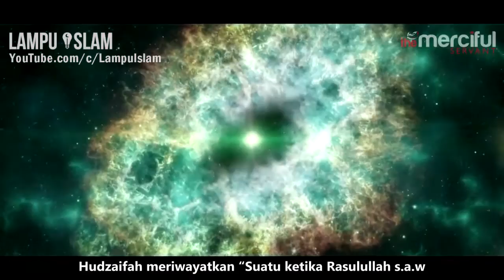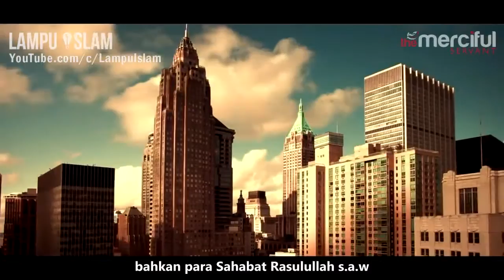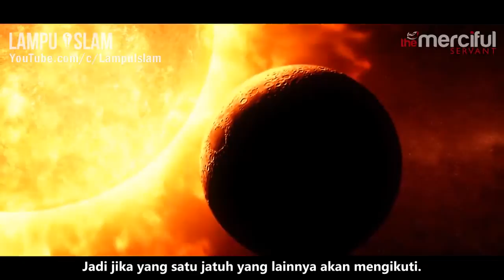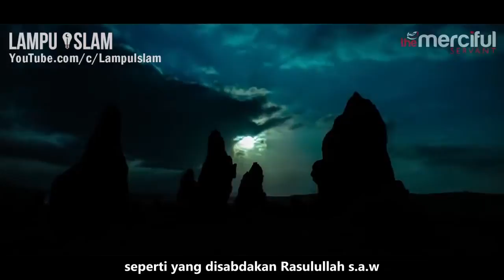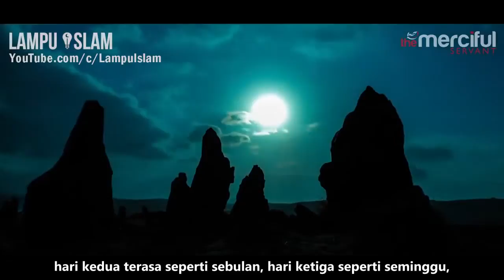10 Tanda Besar Hari Kiamat - (doomsday is near)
10 Tanda Besar Hari Kiamat - (doomsday is near)